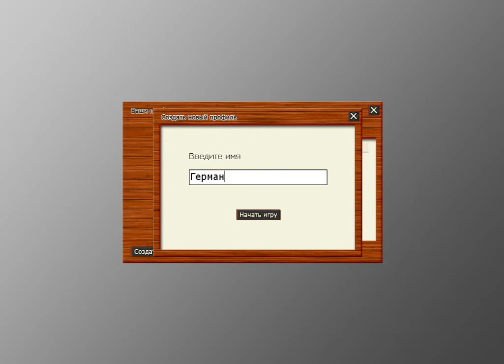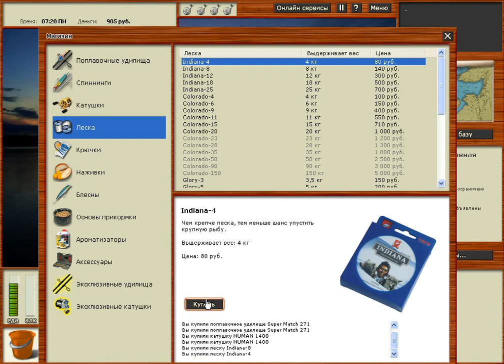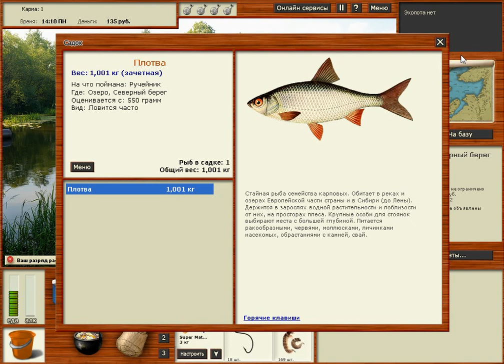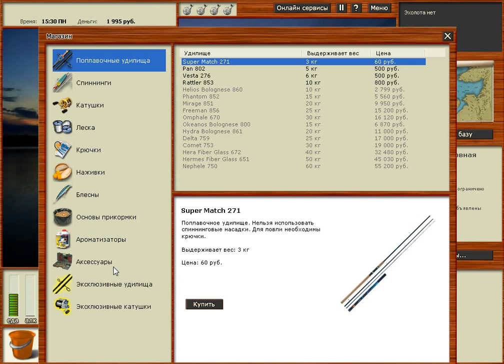Русская рыбалка 3.0 #1 начало.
Вот и новый латсплей на игру Русская рыбалка думаю вам понравится